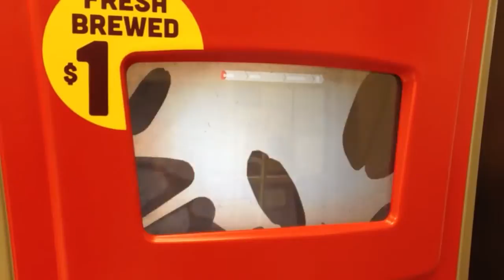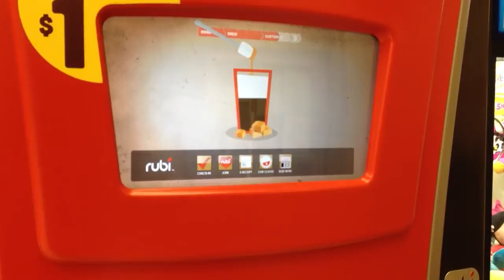Seattle's Best coffee machine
Saw this in my local grocery store, got to admit, it makes a pretty good cup of coffee!